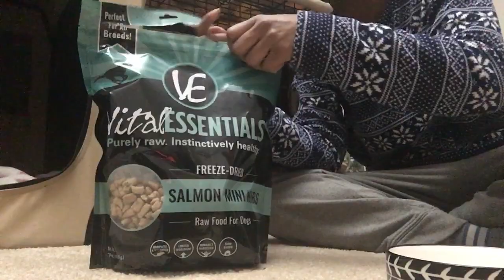Glove conditioning + pig ear jackpot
She was weird about glove